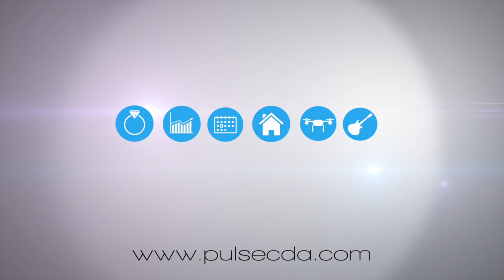Wedding Videos by Pulse Productions 2019